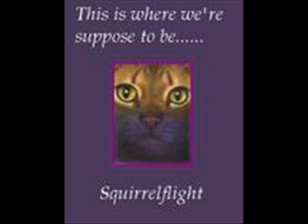Squirrelflight And Brambleclaw-Why Can't I Breathe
This is a vidio about how Brambleclaw feel for Squirrelflight and how Squirrelflight feels for Brambleclaw...I hope you like it!!! None of the pictures or songs i use in my vidios are mine.